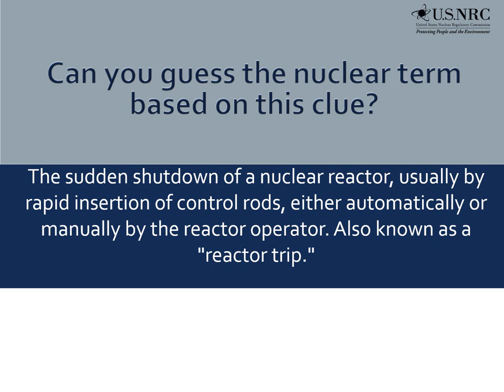Guess the Nuclear Term - 17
Nuclear Term - 17 - Clue: The sudden shutdown of a nuclear reactor, usually by rapid insertion of control rods, either automatically or manually by the reactor operator. Also known as a “reactor trip.” Read more from our NRC historian about the origins of the term revealed in this "Guess the Nuclear Term" challenge